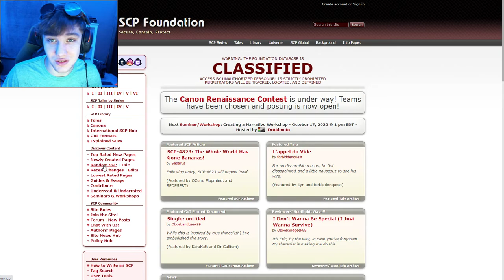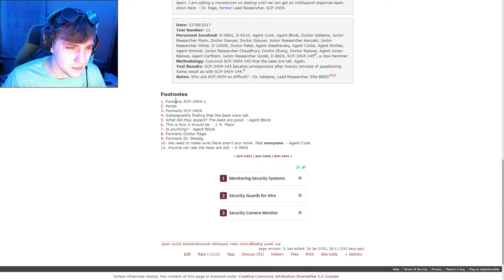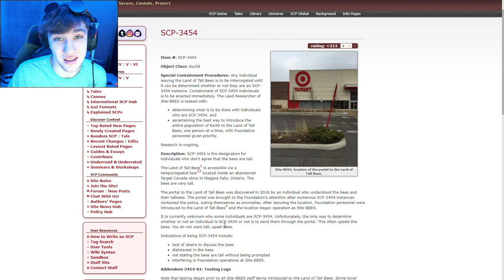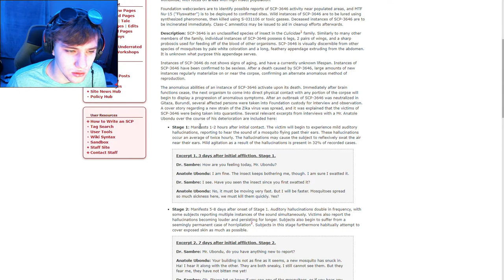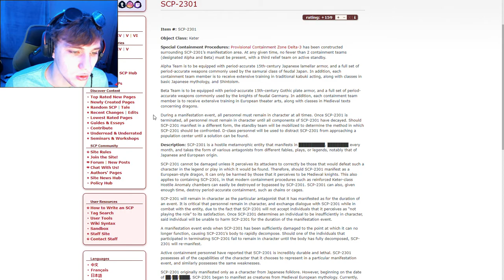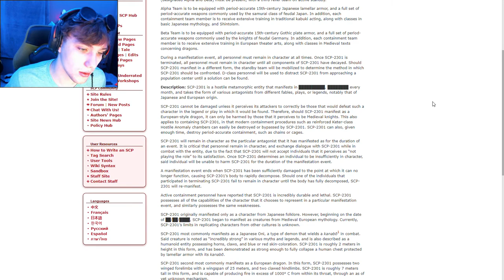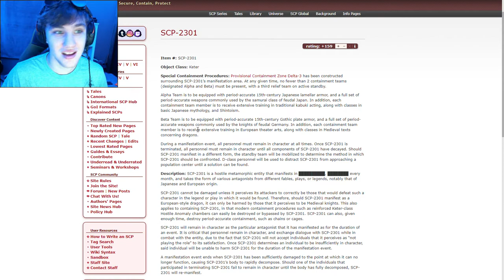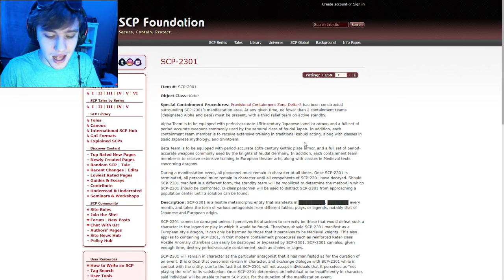3 RANDOM SCPS #3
This is the third installment of 3 random SCPS. Now I love scps and I adore them but these few were kinda bland. This is what happens when you go higher up in the numbers tho I suppose. Gotta take the good with the bad. All I've gotta say is thank you guys for watching and hope you enjoy this episode!~